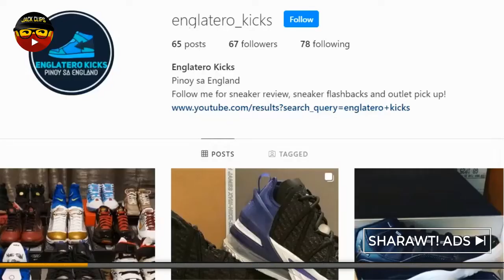"A FIERY SUNSET IN SINIPIT, CABIAO" | Creating some memories to remember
Samahan nyo po kami ng aking chikiting sa paglalakad sa gilid ng patubig at ng bukid. Ililibot ko lang si Zack para naman may mapulot sya kahit konting kaalaman lang about sa kapaligiran nya tulad sa fish pond, sa mga tanim na palay at kung saan saan pa, maliit man o malaki need nya matutunan.  Syempre, dapat maenjoy din natin na kasama natin ang ating mga anak hangga't maliliit sila, dahil minsan lang sila ganyan ka-cute at kaliit, kaya hangga't kayang kargahin or buhatin eh kinakaya para naman masulit nila ang kabataan nila. Balang araw maalala nila yun eventually, yung mga bonding bonding natin, at syempre, masarap balikan at panoorin ang mga recorded video ng nakalipas.  God bless yo all of you!

SPECIAL MENTIONS:
on the video (FREE Personalized Ads) or what I call the "SHARAWT ADS"

KILABOTCHANNEL
zenkicksTV
MasterUragon
EnglateroKicks
TRIBUTV
TomodachikoVlogs

Thank you to all of you and God Bless!